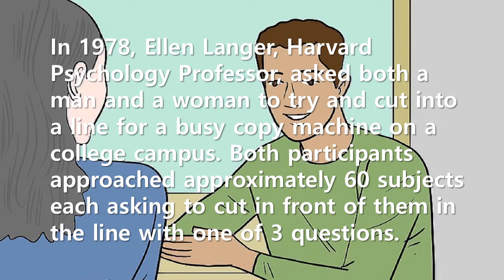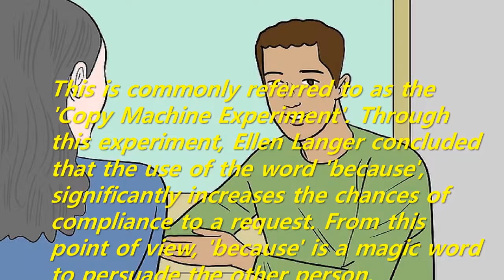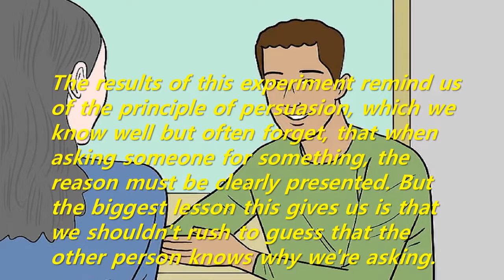Short Story: Because: The magic word to persuade the other person (Copy Machine Experiment)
This is commonly referred to as the 'Copy Machine Experiment'. Through this experiment, Ellen Langer concluded that the use of the word 'because', significantly increases the chances of compliance to a request. From this point of view, 'because' is a magic word to persuade the other person.
The results of this experiment remind us of the principle of persuasion, which we know well but often forget, that when asking someone for something, the reason must be clearly presented. But the biggest lesson this gives us is that we shouldn't rush to guess that the other person knows why we're asking.